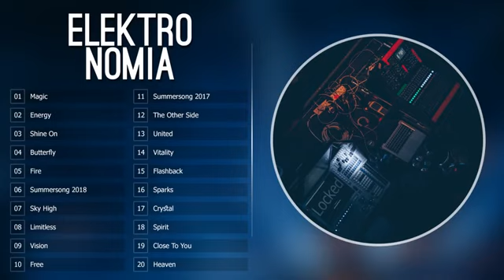Top 20 Songs of Elektronomia - Best of Elektronomia